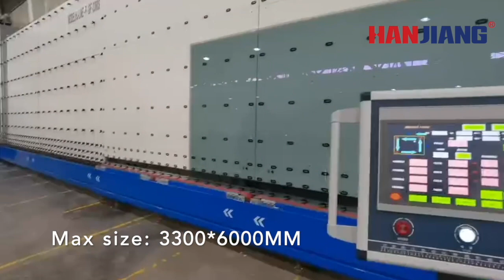HANJIANG INSULATING GLASS PROCESSING MACHINE-3360 TANDEM SERIES AT JUFENG